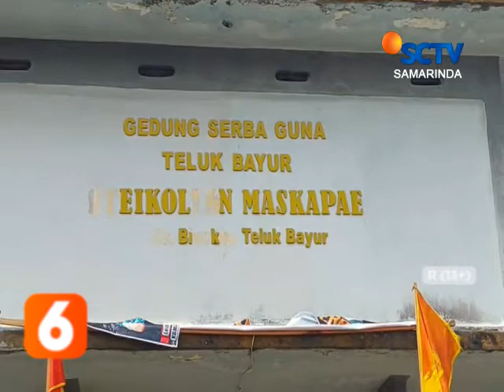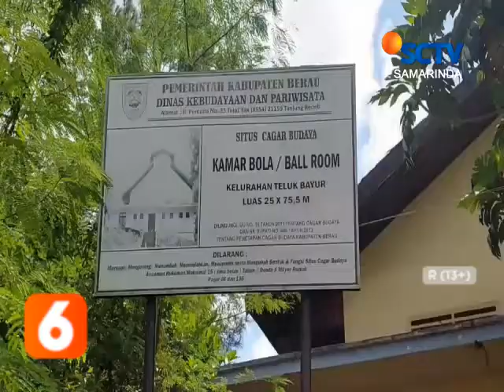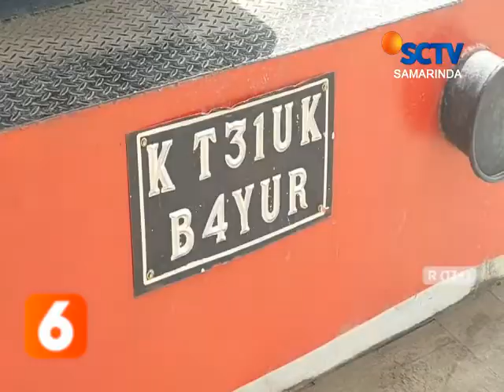BERAU // PENINGGALAN SEJARAH BUTUH PERHATIAN